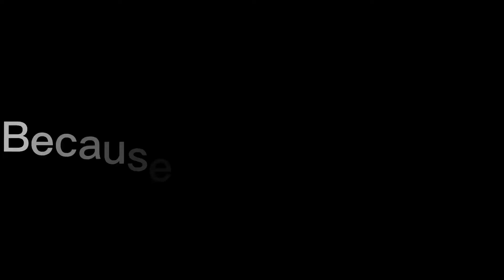||Quitting for real||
Sorry guys i cant to it and my birthday is on the 16th and My friends dont really care about it. Even my best friendsYa guys by sorry i just by yeah no one cares anymore so by.￼